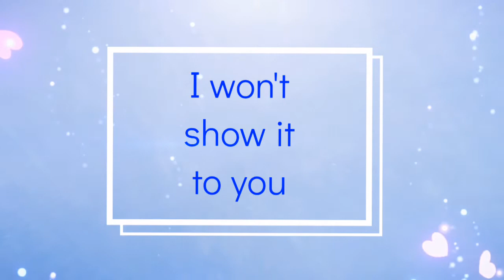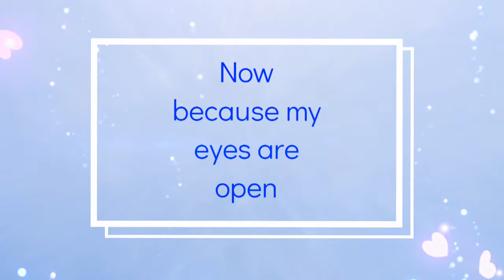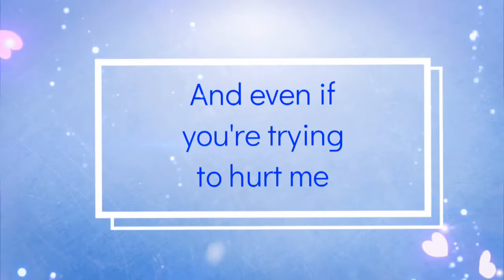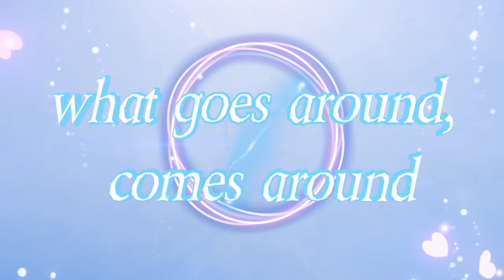Like A Ricochet- Loving Caliber- (Deek Cloud Remix), Lyric Video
Like a Ricochet- Loving Caliber- (Deek Cloud Remix), Lyrics/Lyric Video

⬇️More Below ⬇️

I want to Create Video's to help in some way.  It's been a Dream of mine, to Share Music & More. Which is based on Real Life Experiences that we all go through. Hopefully to Ultimately Create more Healing, Positivity & Happiness In this World. Music & Much More to come I'm working on other things. Give-a-way Contest's also, as a way to give back & also show my Appreciation to Subscriber's!
Also If Anyone has Specific Requests For A Certain Song That They Would Like To Have A Lyric Video Of, I'm Open To Any Suggestions Or Requests You May Have. As Long As I'm Able To Do That Specific Song.

Lyrics:
Shooting me with words
But I won't let them bruise
Even though it hurts
I won't show it to you
'Cause it will ricochet
I won't let it by
I will look at you and tell you that I'm alright
Like a ricochet
It will come back to you
'Cause I don't care about you anymore
So you can't hurt me like you did before
Now because my eyes are open
Your words will keep bouncing away
And even if you're trying to hurt me
My skin's getting thicker each day
I don't know how you fall asleep at night
Knowing that you're words are hurtful
It's just not right
Like a ricochet
Like a ricochet
Like a ricochet
Like a ricochet
I used to let it in
All the things that you said
You tried to turn me into somebody else
But…
But it will ricochet
Like ricochet
Like a ricochet
Like a ricochet
Like a ricochet
Like a ricochet
Like a ricochet
Ooh
Like a ricochet
Oh, it's like a ricochet

Source: Musixmatch
Songwriters: Anders Lystell / Linda Stenmark / Michael Stenmark